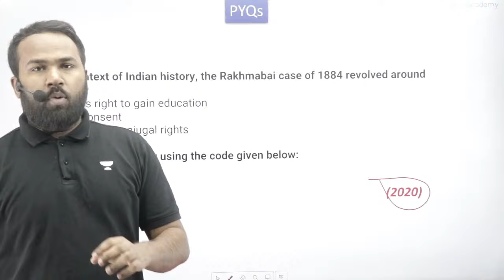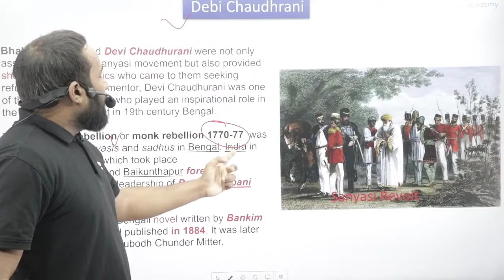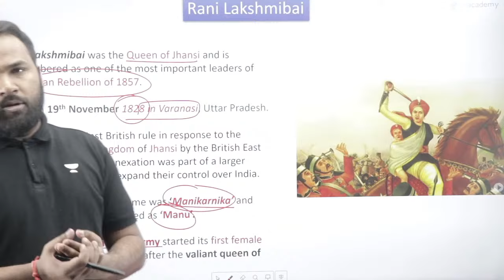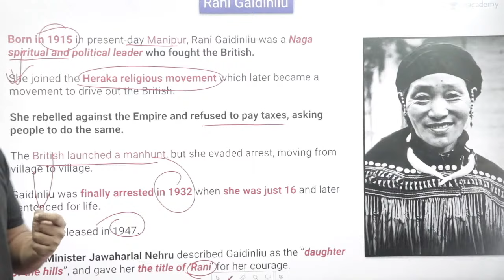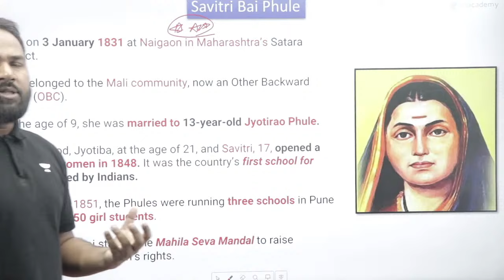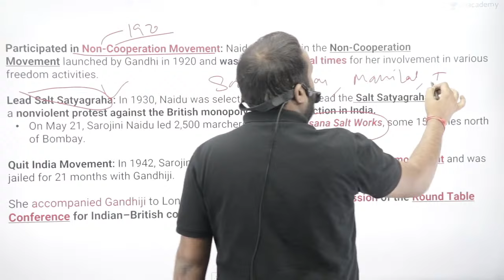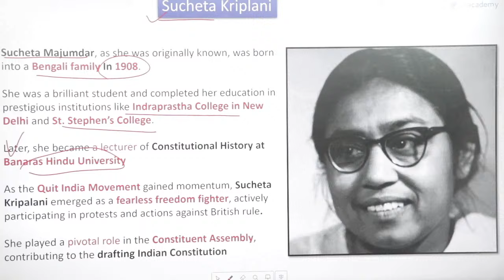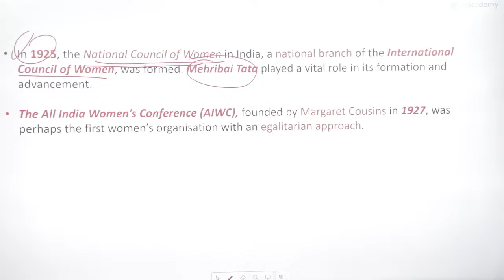Role of Women in Indian History | For UPSC Prelims 2024 | Sumit Kumar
In this session Educator Sumit Kumar will be covering Role of Women in Indian History for UPSC Prelims 2024 Aspirants.

2. 📢📢 Online Classroom Program (English) for CSE 2025

3. 📢📢 Foundation (Hinglish) Batch for CSE 2025

4. 📢📢 Mission 3-Year (Hinglish) Batch for 2024-207